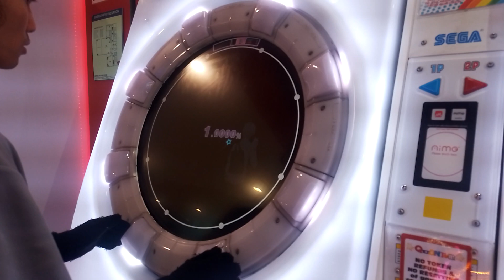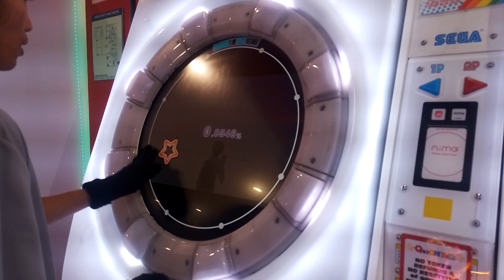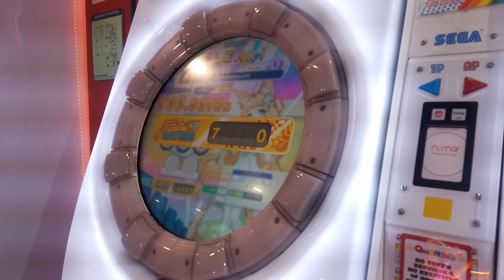[maimai BUDDiES] STEREOSCAPE | Re:MASTER Lv.13 SSS+